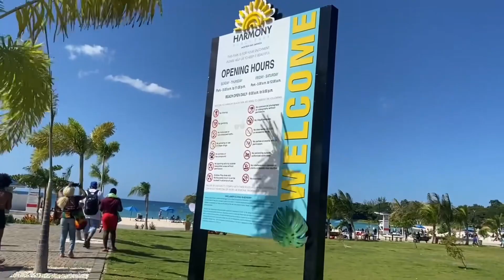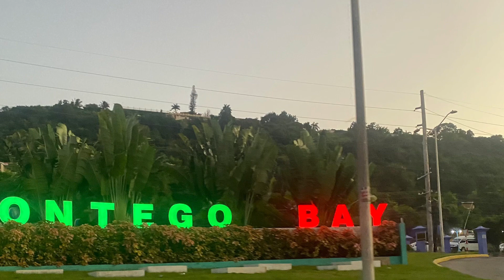BIRTHDAY AT HARMONY BEACH PARK~MONTEGO BAY JAMAICA~montegobayjamaica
Join us as we celebrate my birthday at HARMONY BEACH PARK. It was a beautiful day! Park admissions are free, you will be greeted by the security guard, who will check your temperature and give you hand sanitizer. Beach chairs and umbrellas are available for a fee. No glass bottles are allowed on the beach to prevent injuries.  I hope this video finds you well. Sit back, relax, and enjoy these amenities.

Hello Kings and Queens, Prince and Princesses, It’s Queen Elisabeth Sasha back again with another video. I hope this video finds you well! Love you guys to Pluto and back! Smooches🥰🥰😘😘We love deals and we will BOSS UP for less!!

Business IG: @LuxeMaroonBoutique
Business Facebook: LuxeMaroonBoutique
Boutique launch date: January 16, 2023